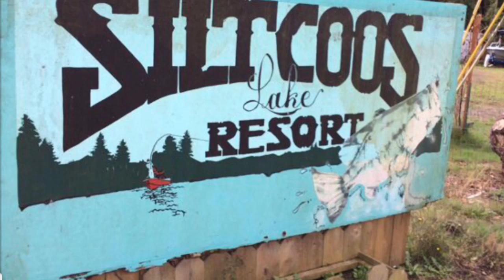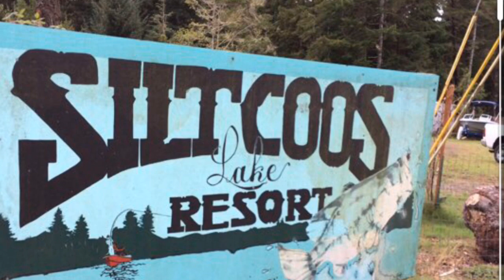Siltcoos River Kayaking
Summer 2019 ~ Florence, Oregon